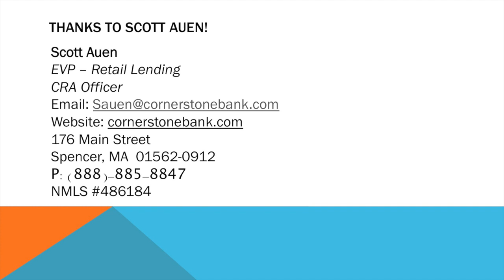Home Equity Line of Credit (HELOC) with Scott Auen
Scott Auen, Executive VP of Retail Lending of Cornerstone Bank, discusses HELOCs. Seniors, if you wish is to remain at home for as long as possible, a HELOC can help make those home improvements a bit more attainable.